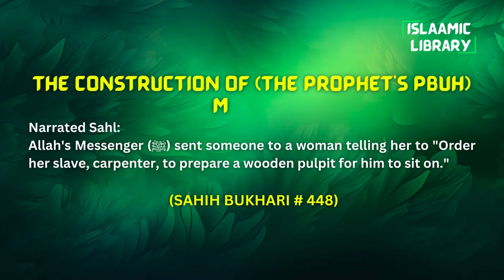Surah Qasas Ayah 83-88 (Surah End) Tafseer in English by Dr Israr Ahmed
Bayan ul Huda, Surah Qasas Ayah 83-88 (Surah End) Tafseer in English by Dr Israr Ahmed

TOPICS COVERED IN THIS VIDEO:
1. That ˹eternal˺ Home in the Hereafter We reserve ˹only˺ for those who seek neither tyranny nor corruption on the earth.
2. Do not let them turn you away from the revelations of Allah after they have been sent down to you. Rather, invite ˹all˺ to ˹the Way of˺ your Lord, and never be one of the polytheists.
3. And do not invoke any other god with Allah. There is no god ˹worthy of worship˺ except Him. Everything is bound to perish except He Himself.

Narrated Sahl:
Allah's Messenger (ﷺ) sent someone to a woman telling her to "Order her slave, carpenter, to prepare a wooden pulpit for him to sit on."

IMPORTANT LINKS:
1) @Islam360Real  (Best Quran & Hadith search engine app):
2) AL HIDAAYAH (Best platform to Learn Islam & comparative religion, Seerah, Fiqh, Salah, Zakah, Major sins and much more from world's best orators)
4) Quran.com (Quran translation and Tafsir in any language you wish)